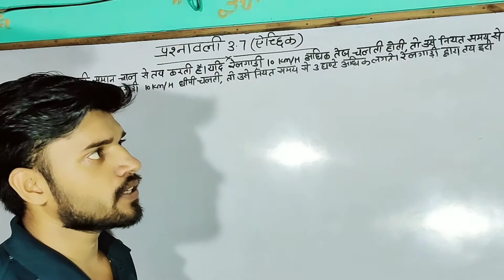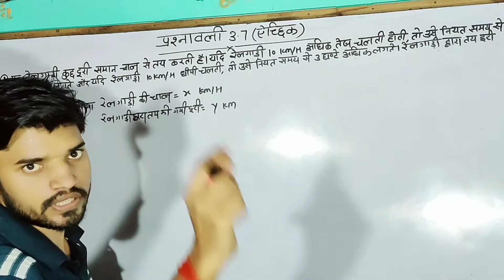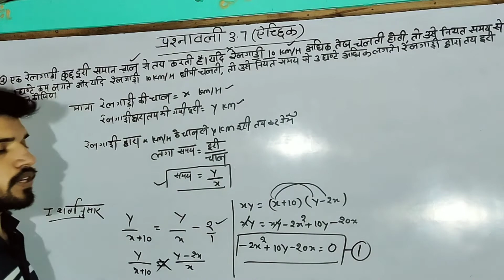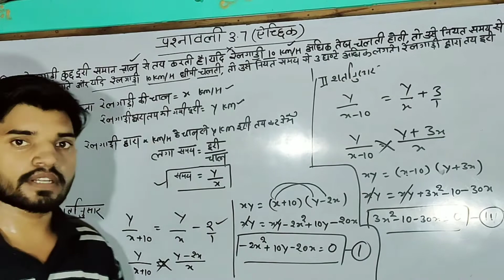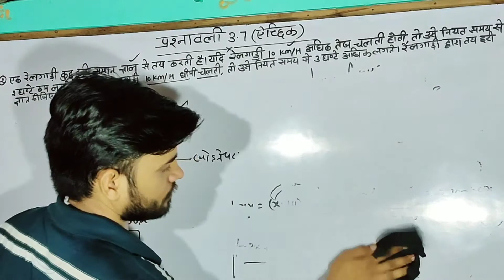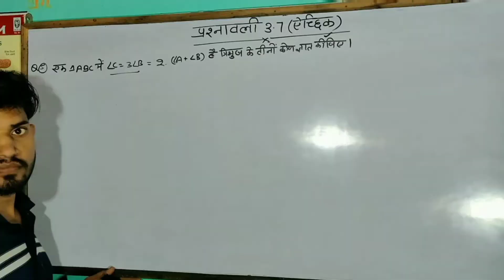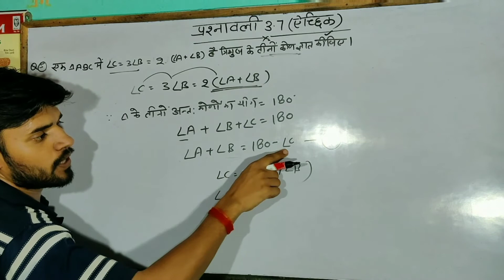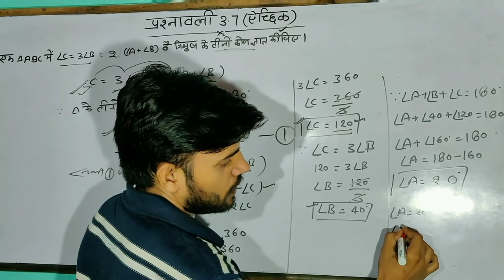प्रश्नावली 3.7|| महत्वपूर्ण प्रश्नावली 3.7|| part 1 |||NCERT 10|| SSClasses Charkhari mahoba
@SS_Classes ncert _math _10
ssrajpoot maths